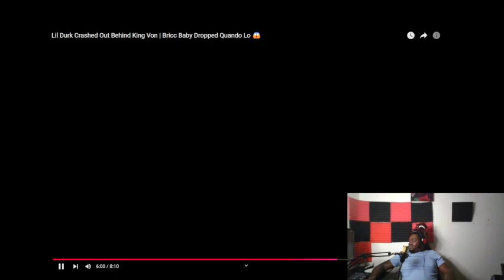Lil Durk Crashed Out Behind King Von